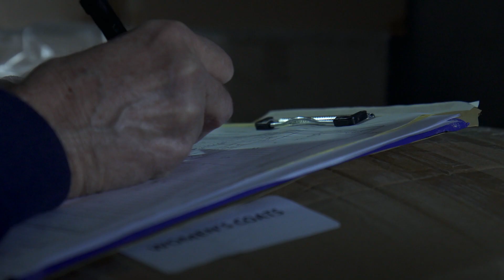Preparing Families for Winter in Armenia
Samaritan’s Purse is in Armenia providing warm winter clothing, food, and medical care to families who are fleeing war and need to prepare for the oncoming winter